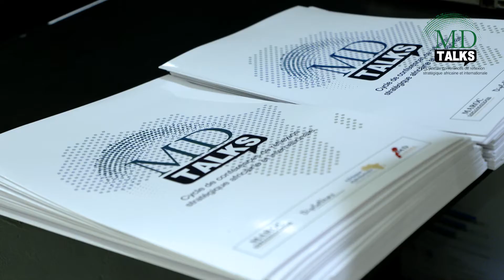Meriem Zairi: La digitalisation est un pari du nouveau Maroc